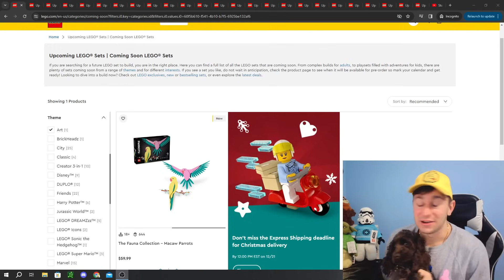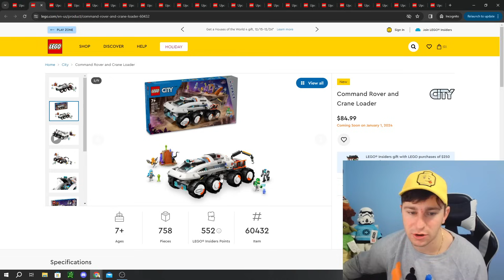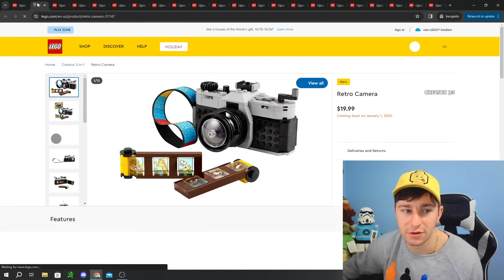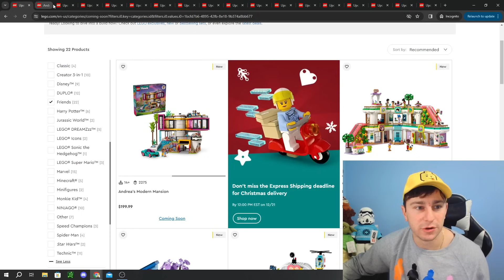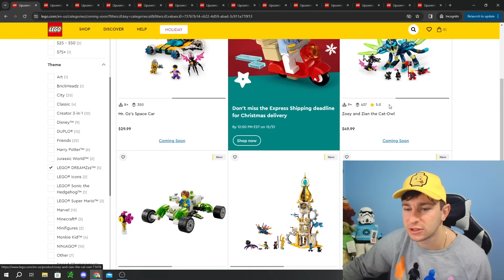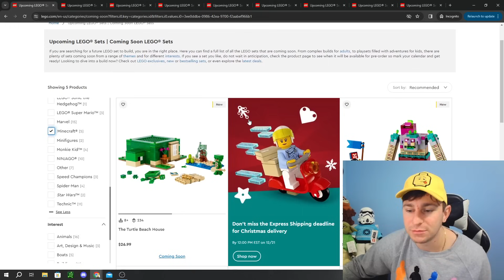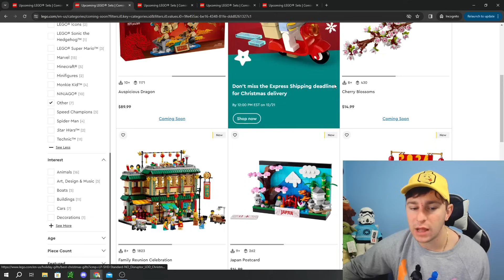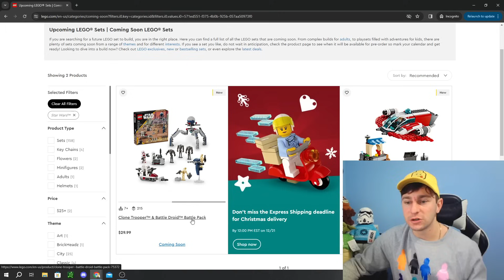Every LEGO Set Releasing January 2024 | Over 150+ Sets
🚀 Brace yourselves for the LEGO January 1st, 2024 Release! 🌟 Over 150 new sets are dropping, featuring diverse themes, innovative designs, and collector's delights. Join us for unboxings, reviews, and the latest LEGO updates. 🧱🔥

🎉 Join us on January 1st at the midnight release as we shop these extraordinary LEGO sets! Whether you're a seasoned builder or just starting your LEGO journey, these releases are bound to captivate your imagination. Don't miss out – mark your calendars and let the building fun begin! 🧱✨

Hold onto your bricks because there's an exclusive offer you won't want to miss - sign up with my Rakuten link and unlock a generous $30 bonus

As always, your feedback is encouraged, and don't forget to engage with me on other social media platforms. Have an amazing day! - Stud City

Studs Rules:

Be respectful in the chat to other viewers and commenters.
Keep it clean - no profanity.
No requests to become a Mod; all positions are currently filled.
Avoid promoting other Discords or Social Media.

0:00 Stella Sighting
1:11 LEGO Art
2:03 Brickheadz
2:30 LEGO City
7:54 LEGO Creator
8:24 LEGO Creator 3:1
10:17 LEGO Disney
11:10 LEGO Friends
14:54 Jurassic World
15:37 LEGO Dreamzzz
16:58 LEGO Icons
17:29 LEGO Sonic
17:52 LEGO Super Mario
19:15 LEGO Marvel
20:27 LEGO Minecraft
21:27 LEGO Collectible Minifigure
22:22 LEGO Monkie Kid
23:08 LEGO Ninjago
25:08 Others
25:57 LEGO Star Wars
27:10 LEGO Technic
28:05 Conclusion